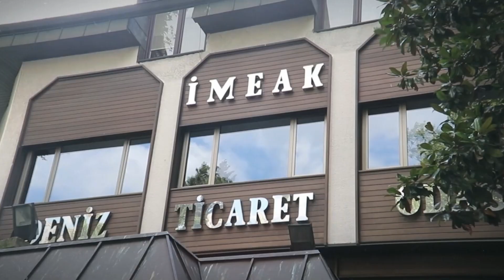İMEAK Deniz Ticaret Odası'nın 42. Kuruluş Yıl Dönümü Kutlu Olsun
Denizciliğimizin Amiral Gemisi Deniz Ticaret Odamızın 42. yaşına girmesinin gurur ve mutluluğunu yaşıyoruz.

26 Ağustos 1982 yılında, 744 deniz taciri ile başlangıçta sadece “İstanbul Deniz Ticaret Odası” olarak kurulan Odamız, deniz ticaretinin tabiatında yatan evrensellik ve ihtiyaçların gerektirmesi üzerine önce Marmara Denizi’ne kıyısı olan illerimizi, daha sonra da Ege ve Akdeniz’i ve nihayet Karadeniz’e kıyısı olan illerimizi kapsayacak şekilde genişletilmiştir. Bu süreçte Odamız;  ülkemizin liman kentlerinde Şubeler ve Temsilcilikler açarak, İstanbul ve Marmara, Ege, Akdeniz, Karadeniz Bölgeleri (İMEAK) Deniz Ticaret Odası adını almıştır.

Odamızın kuruluşunun ardından geçen 42 yıla baktığımızda birbirinden önemli kararların Türk denizciliğinin önünün açılmasına vesile olduğunu görüyoruz. Kurulduğu günden bu yana üyeleriyle birlikte ülkesi için değer üreten, toplumsal sorumluluklarını bilen kurumsal bir yapıya dönüşen Deniz Ticaret Odamız,  sektörün gelişmesine hız kazandırmış, önünün açılmasına imkan sağlayacak reformlara öncülük etmiş, tüm zor dönemlere rağmen Türk denizciliğinin gelişimine ve ülke ekonomisine önemli katkılar sağlamayı sürdürmüştür. Türkiye’de ekmeğini sudan-denizden çıkaran herkesin kendini ifade etme imkanı bulduğu Odamız,  bugün yaklaşık 11 bin üyesiyle ülkemizin en büyük ticaret ve sanayi odaları arasında ilk sıralardaki yerini almıştır.

Cumhuriyetimizin ikinci yüzyılına girerken, bizlere miras bırakılan bu köklü çınarı daha da ileriye taşımak,  bizden sonraki nesillere çok daha güçlü bir Oda bırakma sorumluluğu ve gayretiyle var gücümüzle çalışmaya devam ediyoruz. Bu yolculukta, tüm üyelerimizin desteğiyle daha nice başarılara imza atacağımıza inancımız tamdır.

Denizciliği Türklere büyük ülkü olarak gösteren Cumhuriyetimizin kurucusu Gazi Mustafa Kemal Atatürk başta olmak üzere Deniz Ticaret Odamızı kuran, Türk denizciliğine büyük hizmetleri geçmiş bütün büyüklerimizi hürmetle anıyorum. Ebediyete irtihal edenlere Allah’tan rahmet, hayatta olanlara sağlık ve mutluluklar diliyor, Deniz Ticaret Odamızın 42. kuruluş yıldönümünü kutluyorum.

Tamer KIRAN
İMEAK Deniz Ticaret Odası Yönetim Kurulu Başkanı

Denizci Millet, Denizci Ülke!
İMEAK Deniz Ticaret Odası...